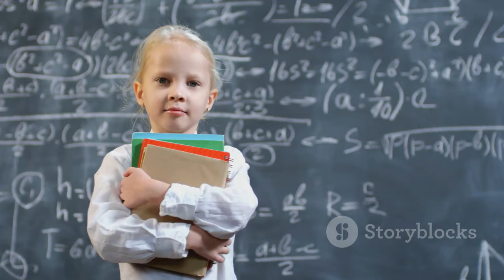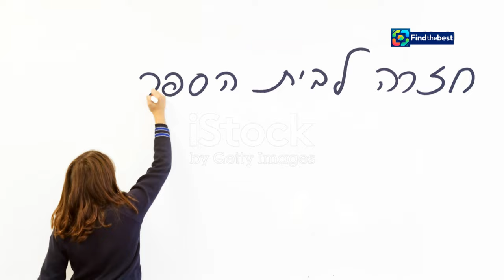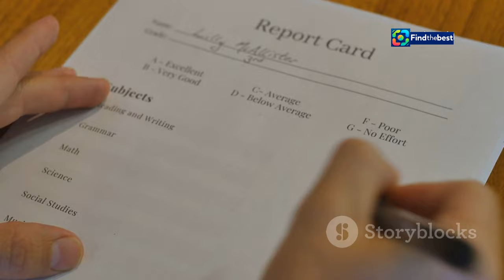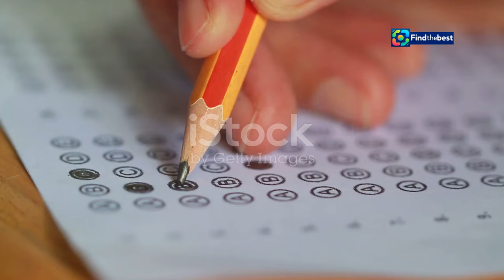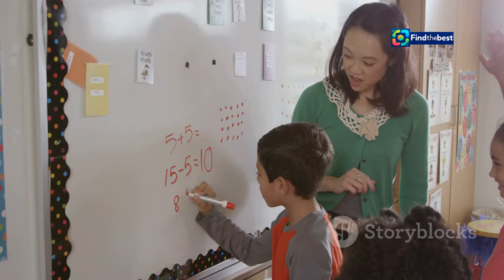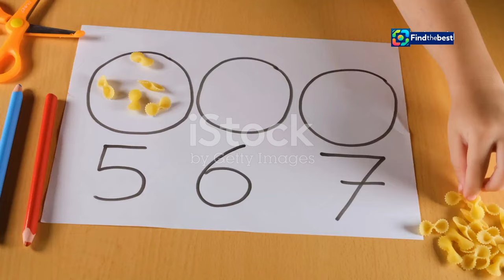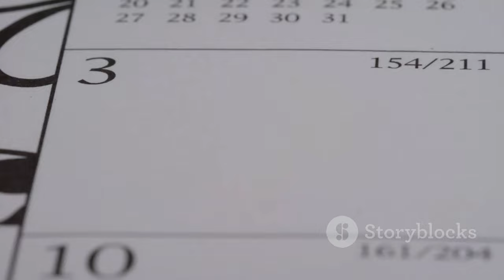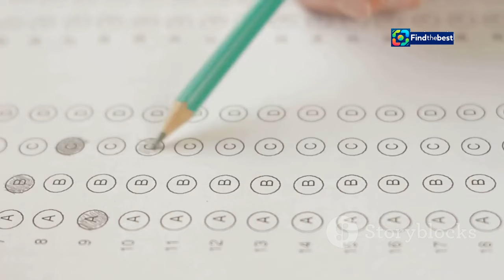Panduan Lengkap Simulasi ANBK SD 2024: Materi, Link, dan Jadwalnya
OUTLINE:
00:00:00 What is ANBK SD 2024?
00:01:47 Why is ANBK Important?
00:03:15 Literacy and Numeracy
00:04:57 Diving Deeper into Literacy
00:05:30 Exploring Numeracy in AKM
00:06:03 Survei Lingkungan Belajar (Sulingjar)
00:06:40 Understanding Survei Karakter
00:07:14 Key Dates
00:07:43 Phases of the ANBK Simulation
00:08:09 Accessing ANBK Simulation Resources
00:08:40 Benefits of Participating in ANBK Simulation

**Category:**
Education

**Description in Indonesian:**
📚✨ Selamat datang di video kami! Dalam video ini, kami akan memberikan panduan lengkap mengenai Simulasi ANBK SD 2024. 🎓💻

🔍 **Apa yang akan Anda pelajari di sini?**
- **Materi ANBK:** Pelajari tentang Asesmen Kompetensi Minimum (AKM), Survei Lingkungan Belajar (Sulingjar), dan Survei Karakter. 📝
- **Jadwal ANBK:** Ketahui tanggal-tanggal penting pelaksanaan ANBK untuk tingkat SD. 📅
- **Link Simulasi:** Akses link untuk simulasi ANBK agar Anda lebih siap menghadapi ujian. 🔗

🎯 **Jadwal Pelaksanaan ANBK SD 2024:**
- Gelombang 1: 28-31 Oktober 2024
- Gelombang 2: 4-7 November 2024

🎯 Simulasi akan berlangsung dari 20 September hingga 26 September 2024. Pastikan Anda siap! 💪

📚✨ Welcome to our video! In this video, we will provide a complete guide to the ANBK SD 2024 Simulation. 🎓💻

- **ANBK Materials:** Learn about the Minimum Competency Assessment (AKM), Learning Environment Survey (Sulingjar), and Character Survey. 📝
- **ANBK Schedule:** Know the important dates for the ANBK implementation for elementary schools. 📅
- **Simulation Link:** Access the link for ANBK simulations to better prepare for the exam. 🔗

🎯 **ANBK SD 2024 Implementation Schedule:**
- Wave 1: October 28-31